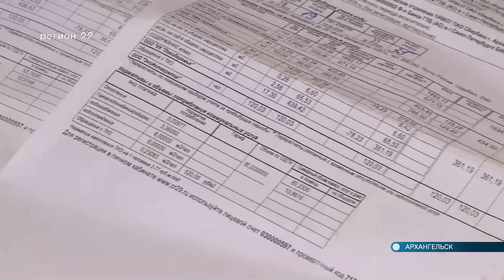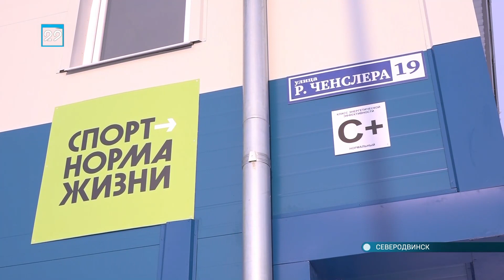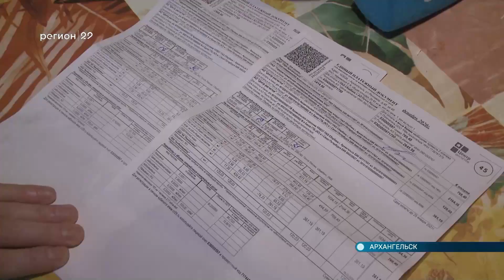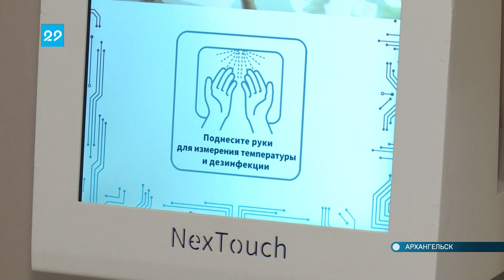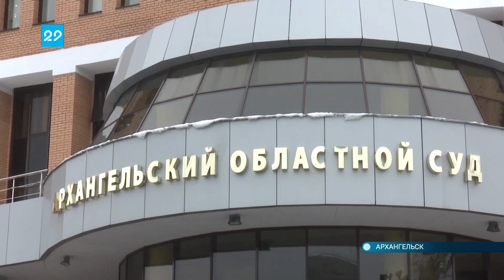02.02.2021 Автограф дня